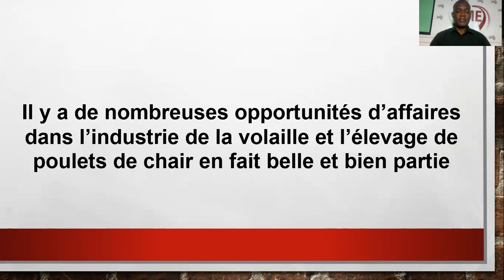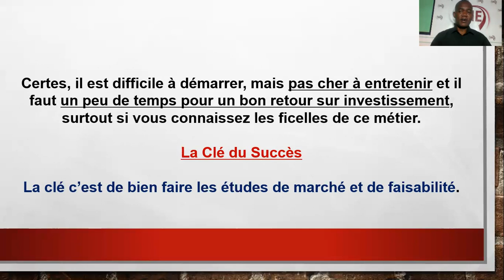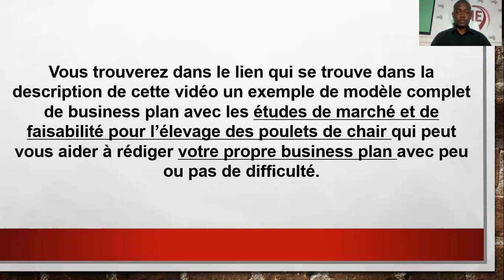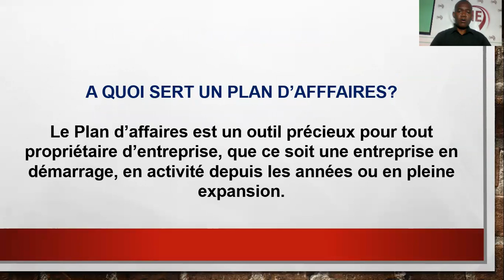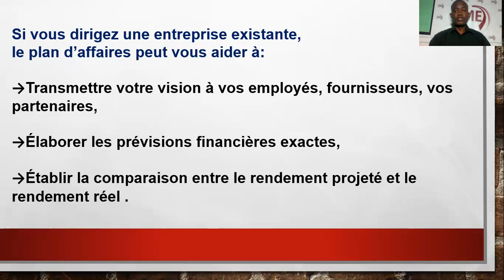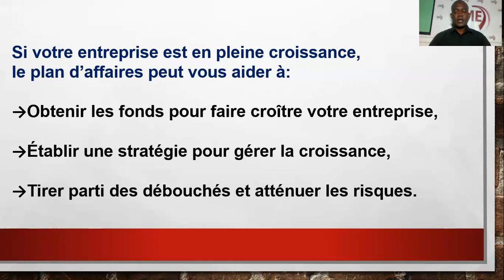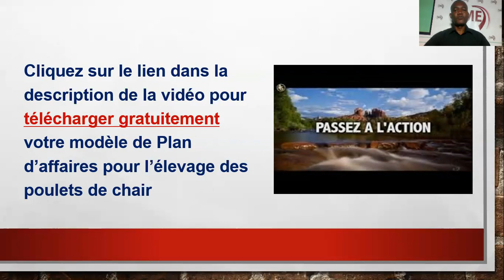BUSINESS PLAN pour l’Elevage des Poulets de Chair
Cliquez sur ce lien pour télécharger GRATUITEMENT le modèle complet de business plan pour l'élevage des poulets de chair avec les études de marché et études de faisabilité pré-conçu.